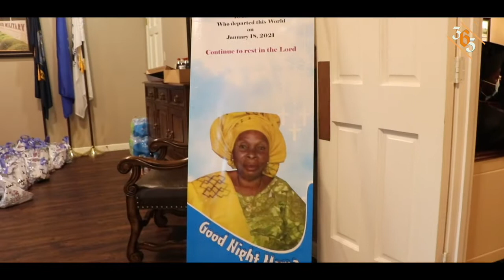Pastor Richard Gyebi Ministration @ Madam Dorcas Sanni Memorial Service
Pastor Richard Gyebi, the Minister in charge of All Nations Assembly of God church Round Rock Texas is known for his special worship and ministrations. On this occasion, the outstanding man of God cannot hold back but to sing in tribute to Madam Dorcas Sanni during her memorial service. Enjoy his wonderful voice and key into the spirits